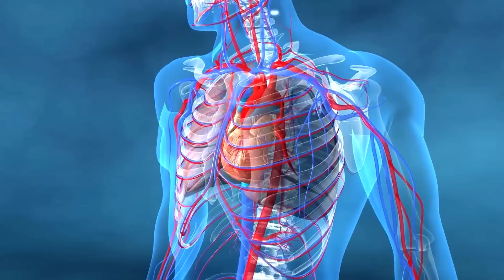Honey Water Test: Know If Your Honey Is Naturally Raw or Processed (Unhealthy) | Dr. Mandell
Honey has many healing medicinal properties for the body.  There are many different kinds of honey, although many consumers are mistakenly buying processed honey and are not getting the health benefits.  I will show you a great trick you can do at home and know in seconds, if it's healthy honey or processed non-healthy honey.